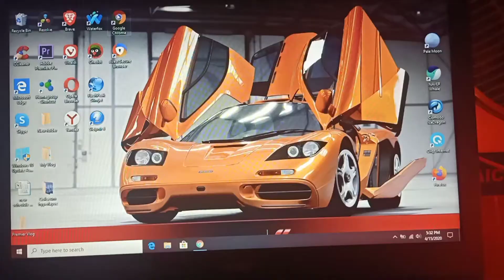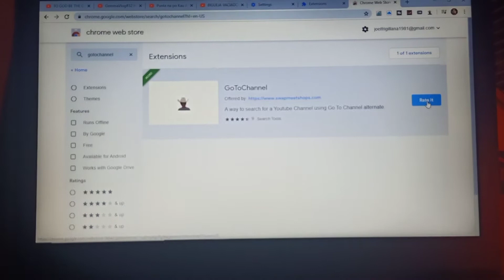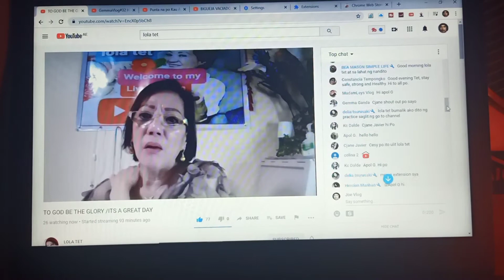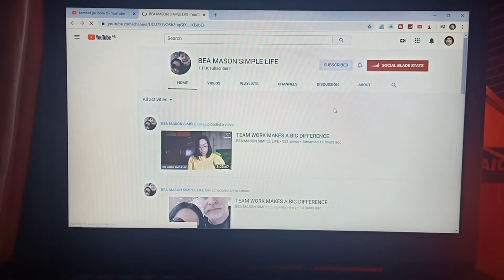HOW TO ADD GO TO CHANNEL ON YOUTUBE | Quick and Easy | Joe Vlog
HOW TO ADD GO TO CHANNEL ON YOUTUBE  QUICK AND EASY